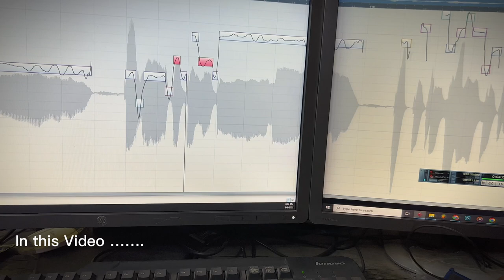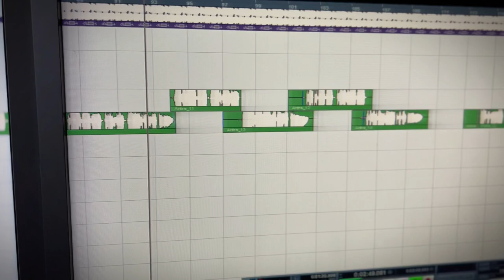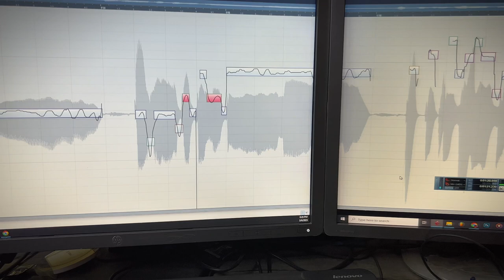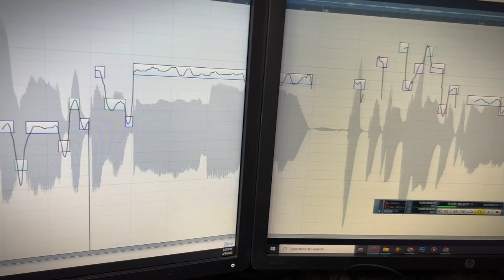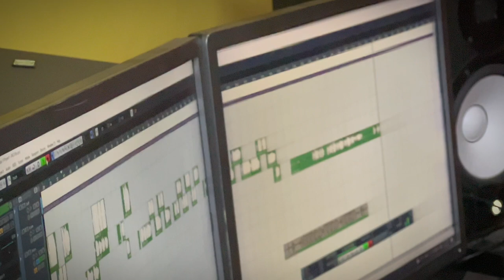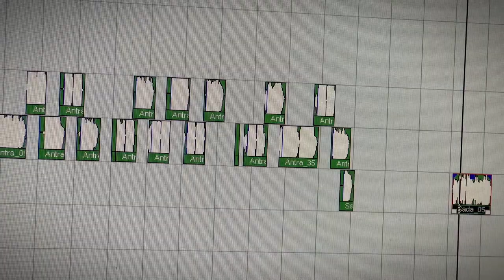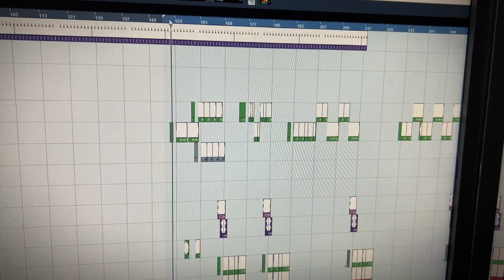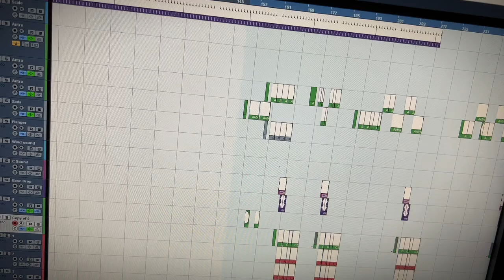Complete Naat Mixing VlOG by JAQ Studio Vlogs - How To Mix Naat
This an Official Vlog Channel of JAQ Studio (Karachi).

100% Authentic Islamic Content